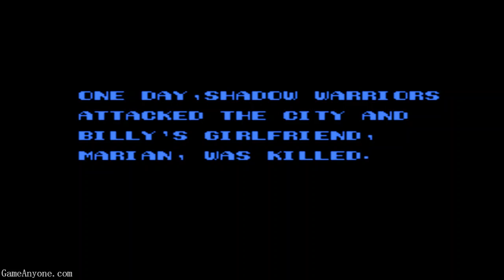Let's Play Double Dragon II: The Revenge Pt. 1: My Girl Is Dead, You Bastards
I had do to South Park pun, I couldn't help it.